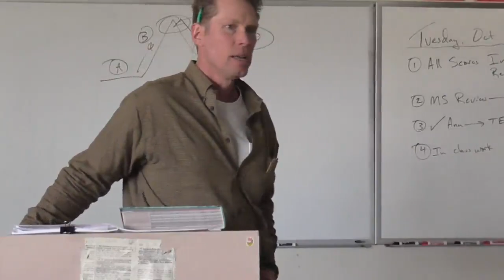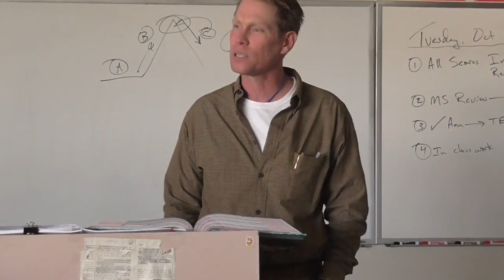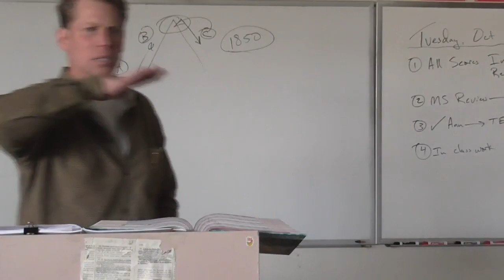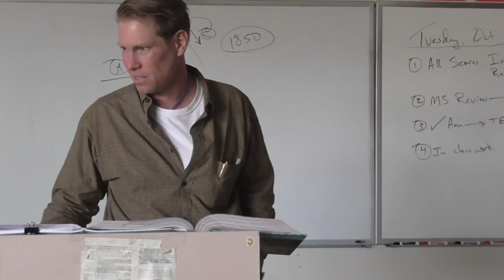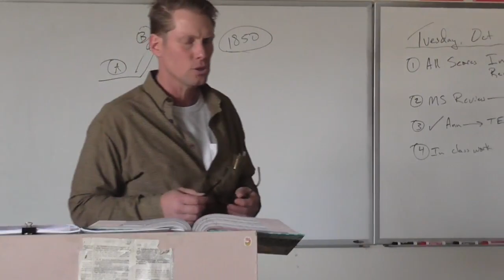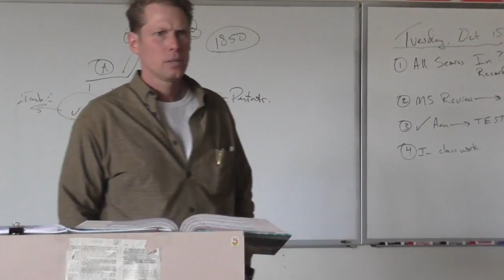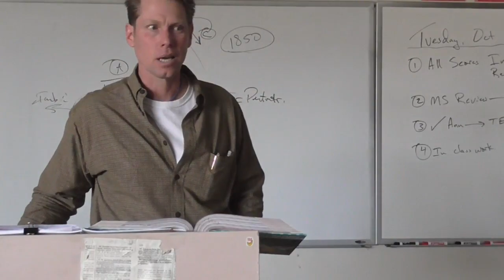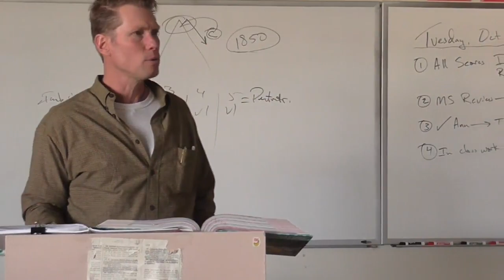Freshman, R&J, Introduction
McGee introduces the play Romeo and Juliet